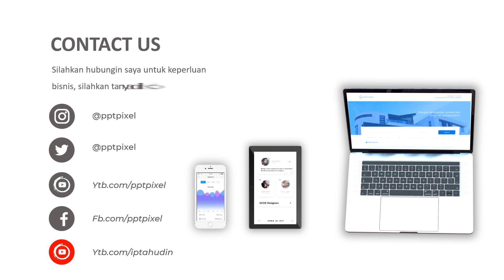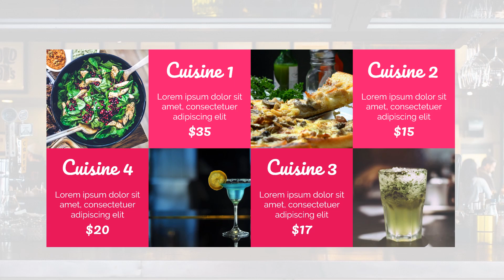Cara Membuat Video Promosi lomba bisnis plan, bisnis plan laundry, proposal,Hub 0853 8390 4419